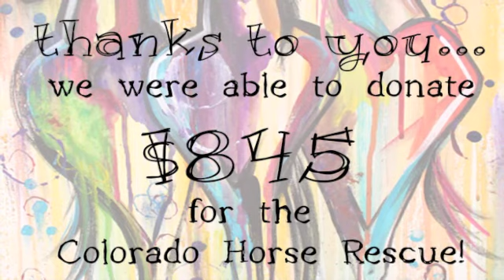Whimsy Paint & Sip Art Studio Fundraiser with the Colorado Horse Rescue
As you may know, Whimsy hosted a fundraiser for Colorado Wild Horse Rescue on 4/26 where
'Wild at Heart' was taught during all three classes. This original painting was created by Whimsy artist, Lindsey.  Today, we proudly donated a portion of those ticket sales...totaling a whopping $845.00 ! The kids loved getting to know Boomer, the mini horse, too!  Thanks to you and the Whimsy Team for making this happen for the Colorado Wild Horse Rescue!  We are pleased as punch to help with worthwhile charities and non profits, keep throwing them at us, we're here, able and ready to help.